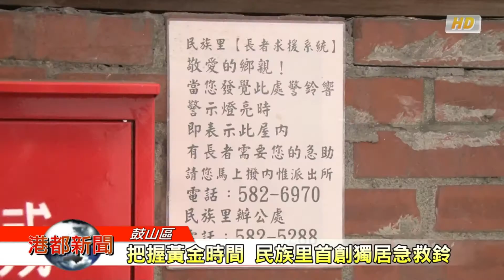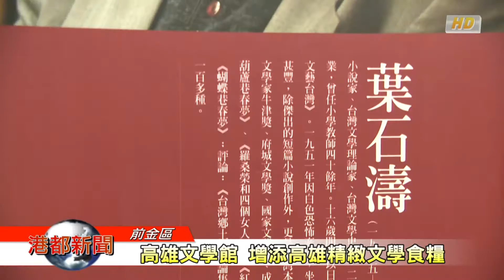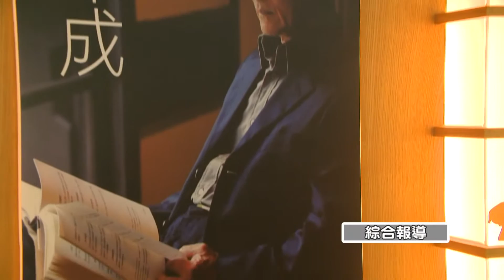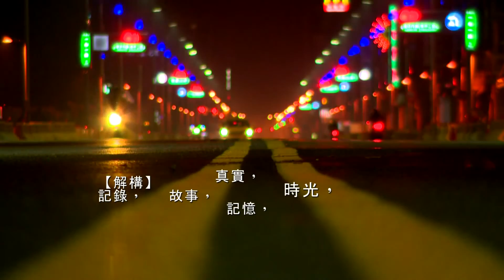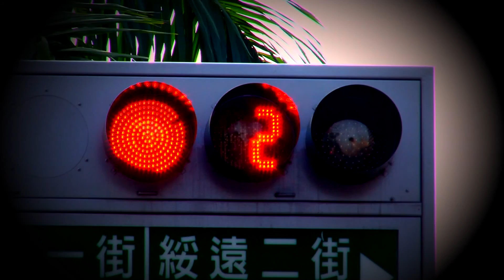1041221【港都新聞】TKTV高雄都會台